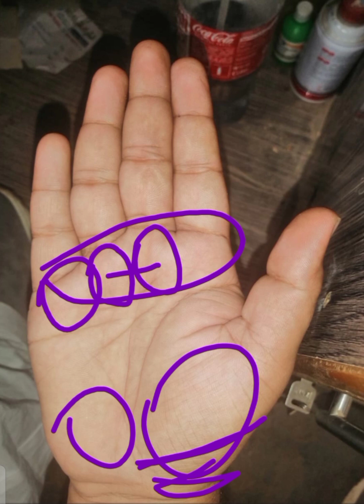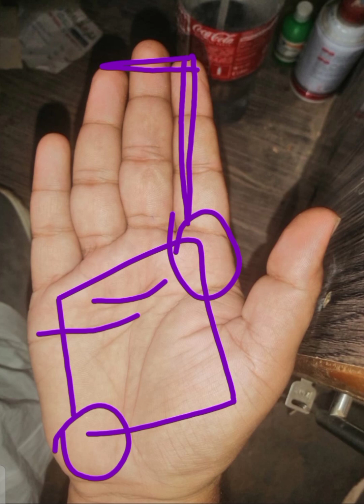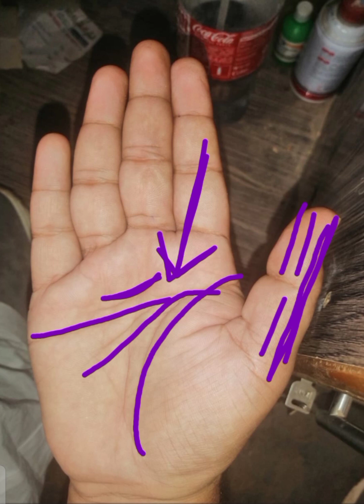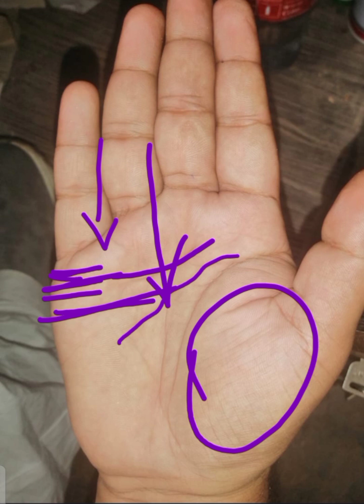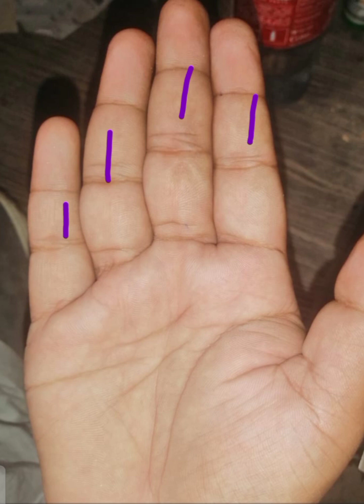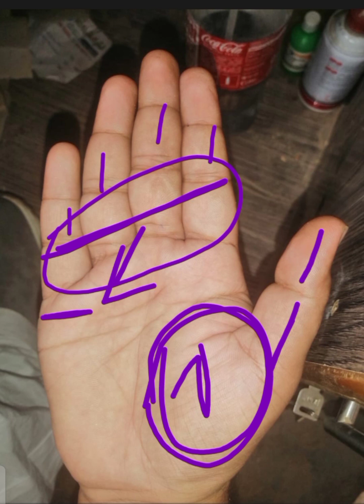Palmistry Shadi Kis Age Main Hogi || Kamyabi Kab Milay Gi || Money Triangle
Money triangle